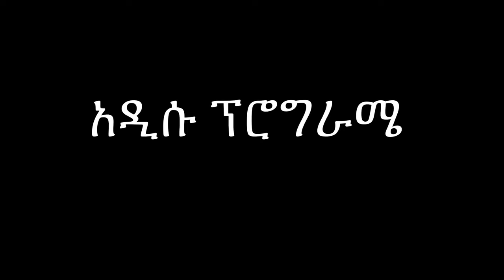Shoulder(ትከሻ)& hamstring(የኋላ እግር)| አዲስ አሰራር| ክፍል 02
Because of Olympia results i feel insane not gonna lie, derek did great, cbum as always and ryanterry also was unexpected!

Back to my point i would love to share you guys
my journey and my tips for growth, so this is the second episode of the 4, i hope you will love it and enjoy it as always!